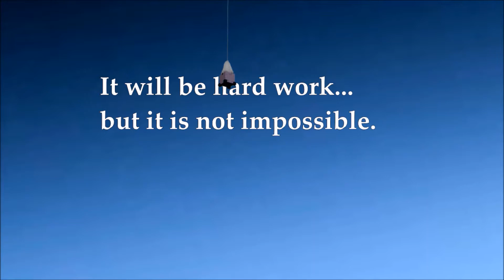Project Higher Than Felix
Video about the Cardinal Newman Catholic School, Coventry STEM Club 2018 High Altitude Balloon challenge - to fly to a height greater than that Felix Baumgartner reached when setting the then record for the highest skydive.